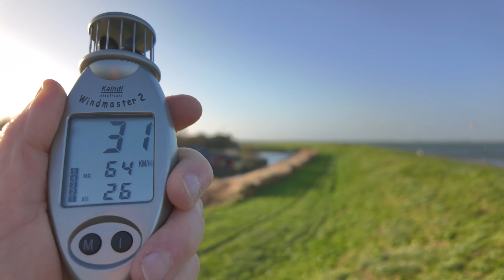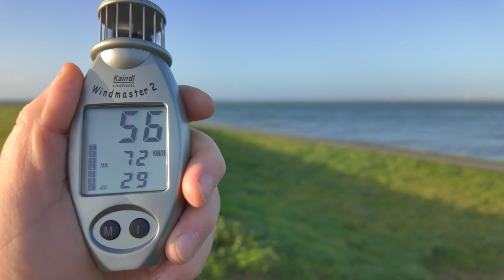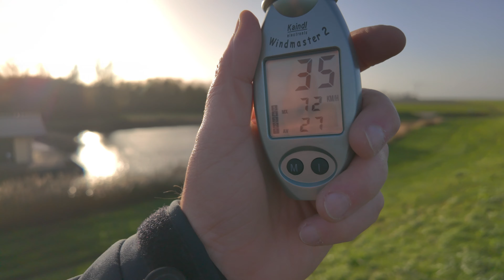13.11.2023 Windig bis stürmischer Nachmittag, Sint-Annaland (NL)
Täglich aktuelles, findet ihr auch unter meiner Facebook Gruppe "Wetter & Klima"

In eigener Sache:

Um für Euch, wie immer wieder gewünscht, mehr Wetterreportagen auch abseits meines Wohnortes produzieren zu können, möchte ich versuchen, ohne lästig oder aufdringlich zu erscheinen, die Kosten für solche Wetter Live Events & Reportagen über einen Spenden Link zu finanzieren. Also jeder der möchte, kann mit seinem finanziellen Beitrag freiwillig dazu beitragen, eine der nächsten, für Euch produzierten Wetter Live Reportagen zu ermöglichen. Danke